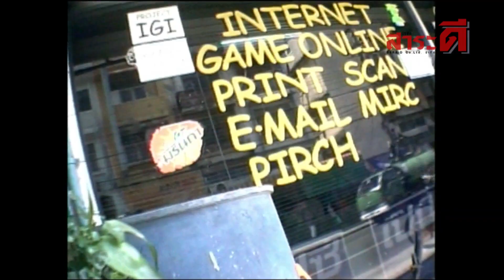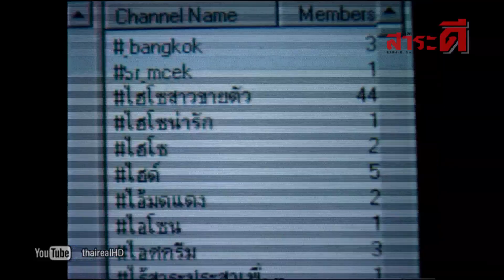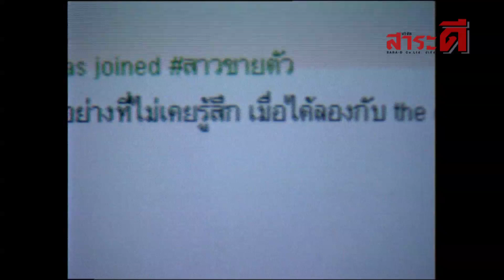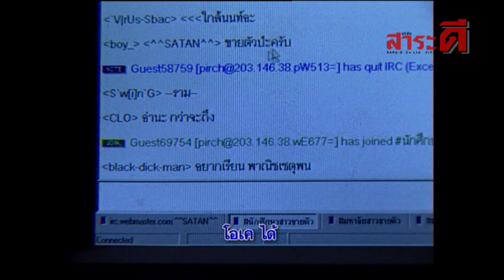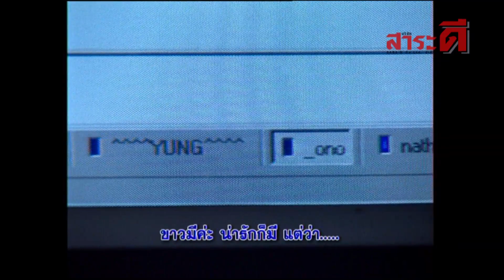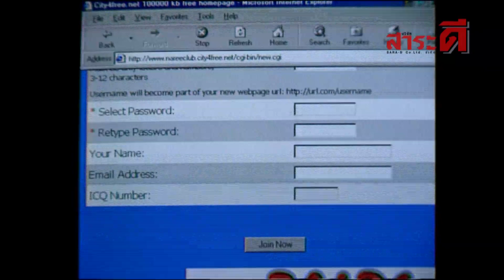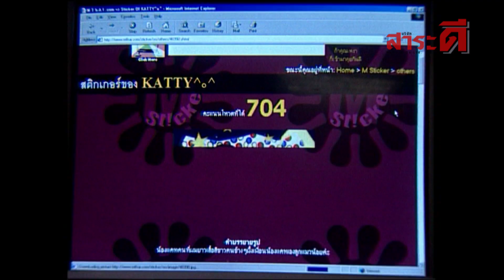ล่อซื้อเด็กทางอินเตอร์เน็ต l เรื่องจริงผ่านจอ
เรื่อง ล่อซื้อเด็กทางอินเตอร์เน็ต
ย้อนรอยเรื่องจริง รวมข่าวเด็ด ล่อซื้อบริการทางเพศทางอินเตอร์ที่ปราบปรามเท่าไหร่ก็ไม่หมด